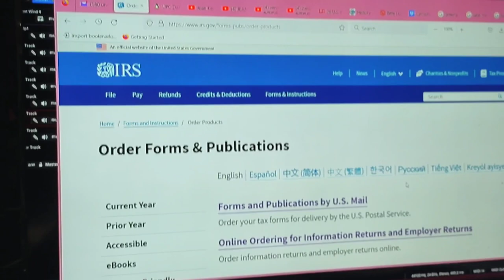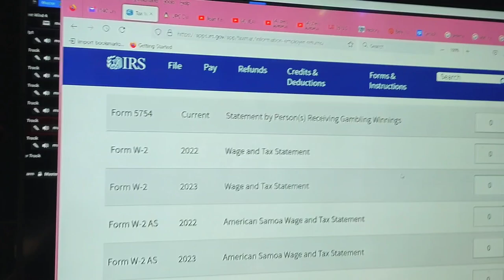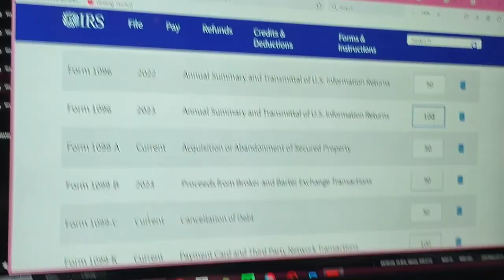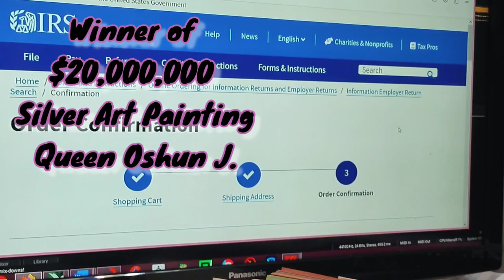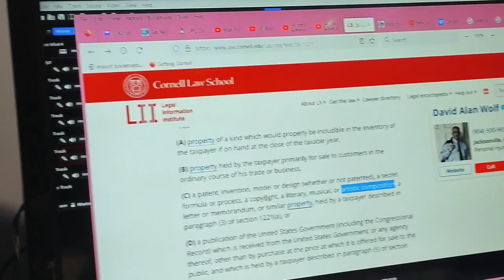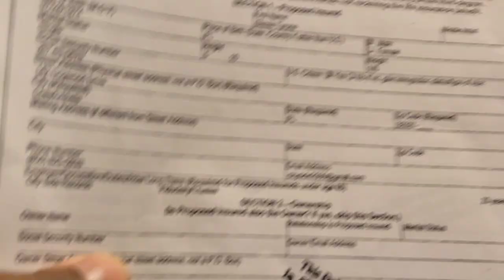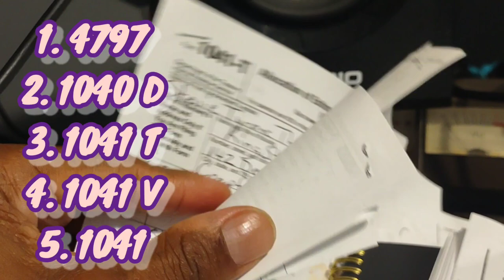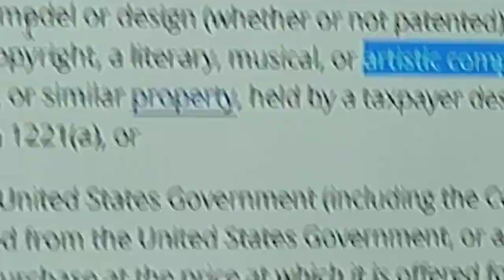IRS Tax Forms To Get Lawful Money, $20 Million.999 Silver Art Painting Winner Announced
Come & Talk To king - NEW PHONE NUMBER NO LONGER PUBLIC!

To order just the Copper Album or  Silver 3$ king Queen -

Pre-order now for $150.00 your $3.00 king Queen Silver dollar bill/Certificate and use it to settle debts up to $500,000,000.00. also use it to pass down to your bloodline and share your true/real wealth with your fam/tribe or friends.

Next you will also get the 2 disc album of king Stevian and Lottyre Rich on 100 tracks! THAT'S RIGHTTT! One Hundred tracks that has music produced by king Tnomal, king Tom Woods and king Yjhay. This album is full of slamming beats, interviews and new songs by The 100 kings and 100 Queens.
This album will be mailed out December 2nd and the digital version will be on all streaming and music download platforms the same day for listening enjoyment and for full download.
What else and all is included in this deluxe package?
1. Black Silver $3.00 king Queen Certificate backed by .999 Pure Silver and features grains of .999 Pure Silver
Valued at Half of a Billion in Silver

2. You become a SPC/Private Banker (Your own mint)

3. Two 50 Track Albums of Music, Beats with Interviews

4. UCC Financial Statement with your asset value to prove your Gross/Net Worth and to use to make your bill collectors the Debtors. See Scripture:
Deuteronomy 28:12 The Lord shall open unto thee his good treasure, the heaven to give the rain unto thy land in his season, and to bless all the work of thine hand: and thou shalt lend unto many nations, and thou shalt not borrow.

5. Ownership in the performance audio rights for life and generations to come so you will always be remembered by your sons, daughters, grands, great great grands and so on for what you done to secure their futures.
Scripture:
Proverbs 18:22 A good man leaveth an inheritance to his children's children: and the wealth of the sinner is laid up for the just.